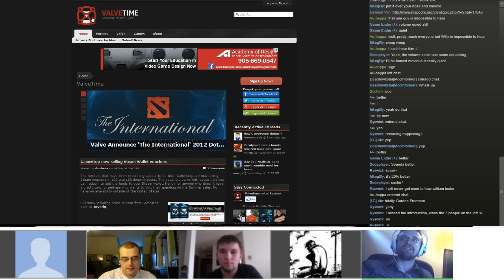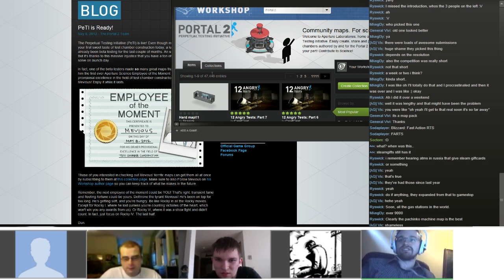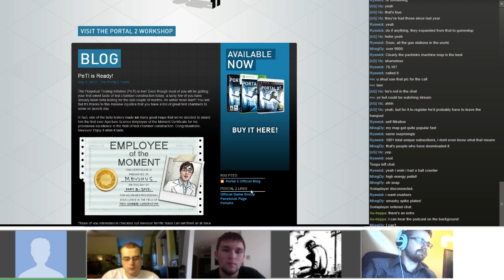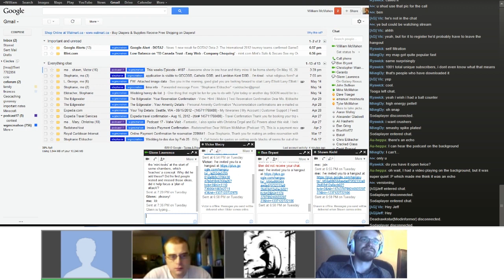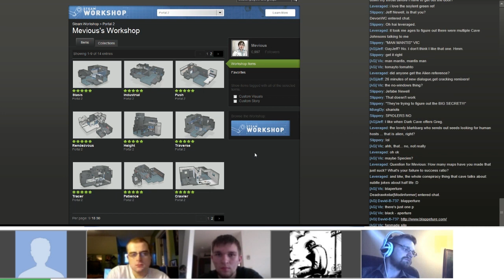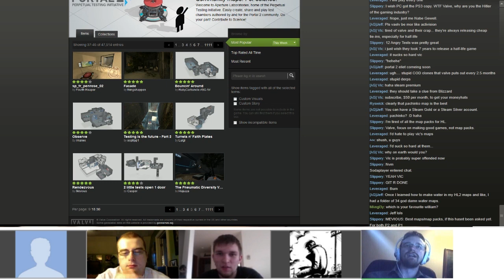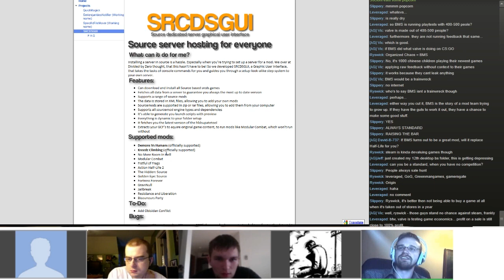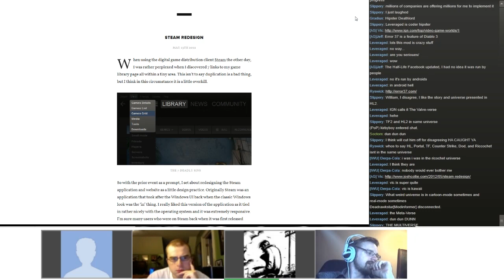Podcast 17 - Episode 187